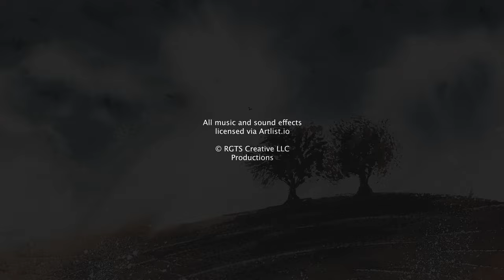'Light Breaking' - Simple Atmospheric Loose Watercolor Landscape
In this video we create an abstract loose watercolor painting using wet on wet and wet on dry techniques using various tools like palette knife, cut off credit card, traditional brushes, pipette and spray bottle washes on Arches paper.

If you have any questions about my process, ask in the comments. I hope you enjoy!

Materials & Gear: Arches Paper (Cold Press, Hot Press, Rough), Palette Knife, Cut off Credit Card, Spray Bottle, Pipette, Silicone Wedge
Daniel Smith Colors: OPayne'sBlue Gray, Burnt Umber, Yellow Ochre
Brushes: Princeton, Winsor & Newton, Polina Bright